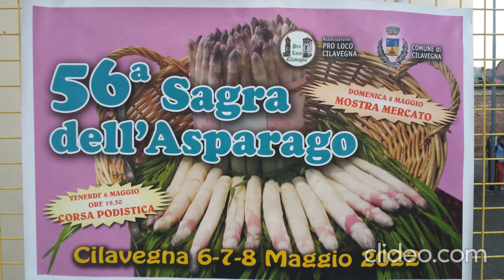Shorts 1 - Nel cuore della Sagra dell'Asparago Bianco - Rosato di Cilavegna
Buongiorno a tutti voi utenti del mio piccolo canale youtube ed ecco a voi un piccolo ma significativo video della Sagra  dell'Asparago Bianco - Rosato di Cilavegna

Anche se molto breve spero vi possa piacere perché entra nel vivo di ciò che in 2 anni non si è potuto vivere

Quindi ho voluto festeggiare la ripresa delle Sagre

E ne seguiranno altre alle quali vi prenderò parte, compatibilmente con i miei altri impegni, ma mi impegnerò per essere presente alle Sagre

Bentornati Sagre della Lomellina 😀

In questo video potete vedere i 2 piatti tipici di questa caratteristica Sagra:

Risotto con Asparagi Bianchi - Rosati di Cilavegna

Asparago Bianco - Rosato alla Cilavegnese ( condito con burro e accompagnato da uova al tegamino con una spruzzata di Parmigiano )

Qui sotto in descrizione i link dove viene illustrato il tipico ortaggio che ha reso famosa Cilavegna: